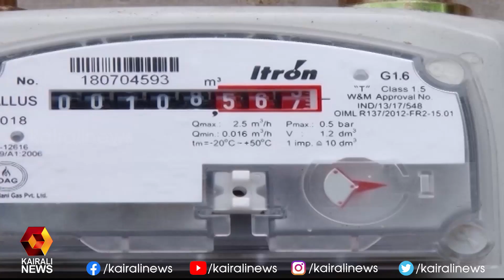ഗെയ്ൽ പദ്ധതി ; പ്രതീക്ഷയോടെ ജനങ്ങൾ | GAIL Project | Kairali News